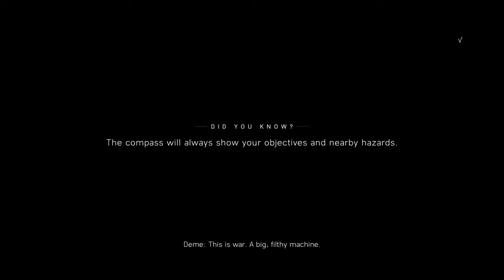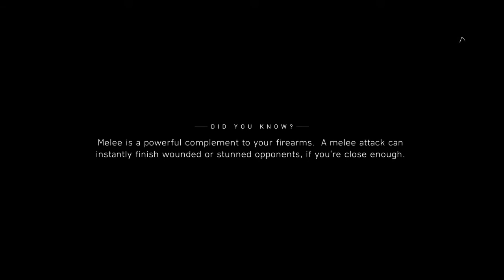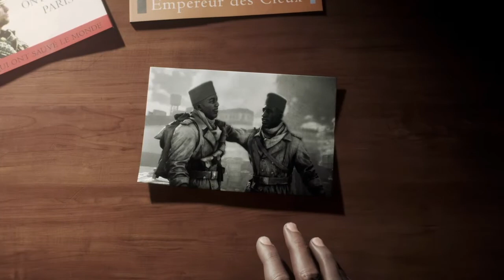BATTLEFIELD 5 Walkthrough Gameplay Part 8 - TIRAILLEUR - Without Commentary (Battlefield V)